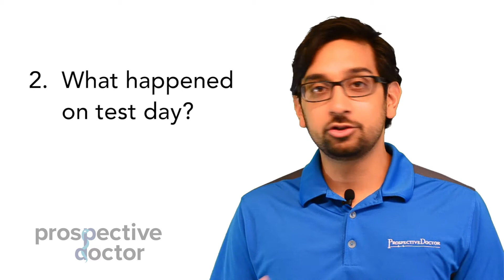Should I retake the MCAT?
Are you wondering should I retake the MCAT? Check out our answers!

Welcome to Prospective Doctor! We are the premier source for future doctors. In this tutorial, Dr. Sahil Mehta delivers great tips for pre-med students applying to medical school including answers to the most pressing questions of "should I retake the MCAT exam?"

For more tips, answers and tutorials about medical school prep, medical school admissions, MCAT testing, MCAT CARS, or MCAT exam preparation subscribe to our channel or check out our blog by clicking the link below.

Are you still unsure about retaking the MCAT? Check out our blog article about multiple case studies that determine whether the example applicant should retake the MCAT.

Are you questioning if your MCAT score is high enough to get accepted into medical school? Check out our blog article about questions to ask yourself before retaking the MCAT.

Looking for one-on-one medical school admissions assistance or personalized MCAT tutoring? Med School Coach provides medical school application consulting services and tutoring packages that have helped thousands of premedical students get into medical school.

Interested in USMLE tutoring? We're here to help you!
Visit our Med School Coach USMLE tutoring page and let us help you maximize your USMLE, COMPLEX or Shelf-Exam score!

Stay up to speed with the latest medical news, MCAT exam practice tests and prep, and medical school admissions. Follow Prospective Doctor and Med School Coach on Twitter, Facebook, and Instagram.